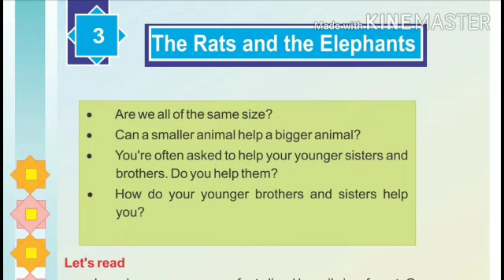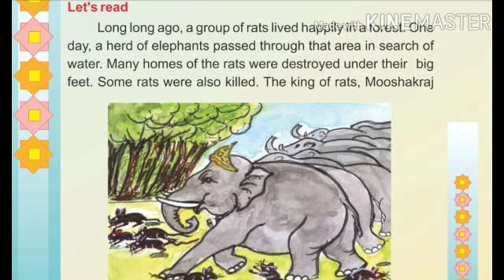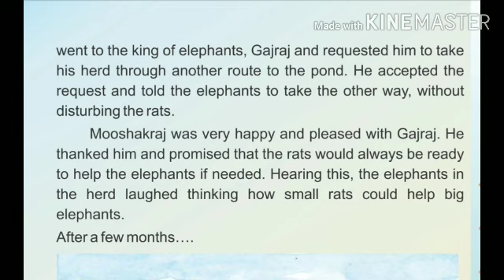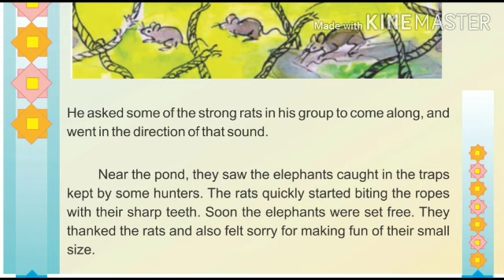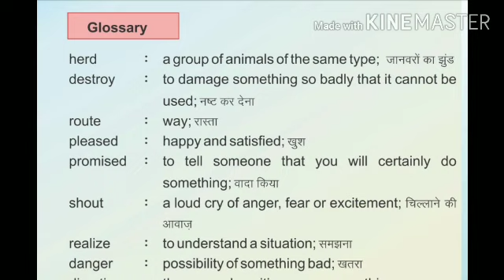Class 5th/ English/ RBSE/ Chapter 3/ THE RATS AND THE ELEPHANTS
Class 5th
RBSE
English
Chapter 3, The rats and the elephants
Hindi translation

Keep supporting!